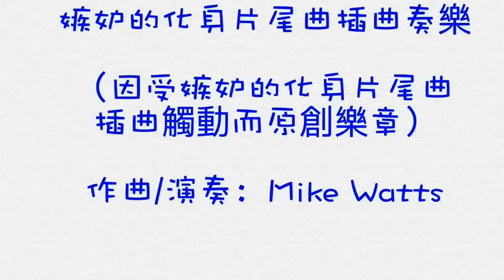嫉妒的化身片尾曲插曲奏樂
《嫉妒的化身》（韓語：질투의 화신，英語：Jealously Incarnate）為韓國SBS於2016年8月24日起播出的水木迷你連續劇。
嫉妒的化身於2016年上映，因對嫉妒的化身主題曲期待有加，Mike于私人飛機上原創了此嫉妒的化身主題曲奏樂。上述劇集在香港叫嫉妒的化身，英文名稱為，嫉妒的化身預告片早前已推出，觀眾對該預告片質量非常滿意。
為食神探歌曲預計將贏得觀眾普遍的讚譽。嫉妒的化身主題曲、片尾曲、片頭曲、插曲、大結局配樂等電影原聲帶音樂預計將十分動聽，電影歌單和歌詞的準備估計也下足了功夫，獲得影評點評家的讚譽。嫉妒的化身NG片段幕後花絮與劇透預期也將不日推出。
第1集第2集第3集第4集第5集第6集第7集第8集第9集第10集第11集第12集第13集第14集第15集第16集第17集第18集第19集第20集